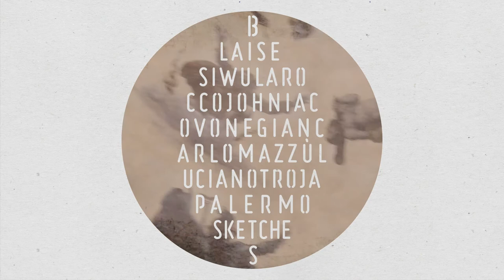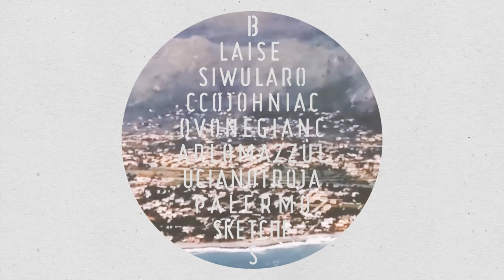"Palermo Sketches" | Siwula, Iacovone, Mazzù, Troja | A/V: 3112htm feat. Fortyone Pictures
Video: Antonio Cusimano a.k.a. 3112htm feat. Fortyone Pictures
Blaise Siwula: Clarinet, Alto Sax
Rocco John Iacovone: Soprano Sax, Alto Sax
Giancarlo Mazzù: Electric Guitar, Voice, Drums
Luciano Troja: Piano
What you hear on this album was captured live-in-studio on a Spring afternoon in Palermo, after a week of concerts that the quartet played around Sicily. It was spontaneously composed in a free flow of ideas, with no edits and no overdubs, resulting in music that comes from Palermo's atmospheres, mysteries and secret corners.
There is in fact a lot to be inspired by in the capital city of Sicily, an island which has been for millennia at the crossroads of civilizations. There are the prehistoric graffiti in the Addaura cave, on the coastal side of Mount Pellegrino, the hill overlooking Palermo, attesting the presence of humans beginning in the Paleolithic. Not far from the Addaura cave, the tropical-color panorama of Mondello opens up to a sandy bay, whose seafront promenade doesn't go unnoticed not least due to The Old Bathhouse known to the locals as 'Charleston', a building unique of its kind and one of the most beautiful flowers of European Art Nouveau style. Once you get into the city center you may want to take a bus, might be the 101 line, and have a general impression of the city's everyday life. After that you may also want to have a walk in the alleys of the older districts, bearing such suggestive street names as 'Sedie Volanti' ('Flying Chairs') or 'Gioiamia' ('My love'), and there learn from the locals why, when the figures don't add up and it's impossible to have accurate information, they say: “it's the number of the Devils of the Zisa!”.
The time the quartet spent in Sicily, which resulted in the music on this album, was of particular significance especially to Rocco John Iacovone, as he has stated once back in the USA: “Sicily was an experience beyond my wildest dreams. It is the place of my ancestral home, my roots; filled with amazing art, culture, music, and great food. It is serene with a natural beauty both peaceful and rugged at the same time. It is a land filled with good, generous people and friends all full of life. I hope to come “home” to Sicily again and again. It is a miraculous place."